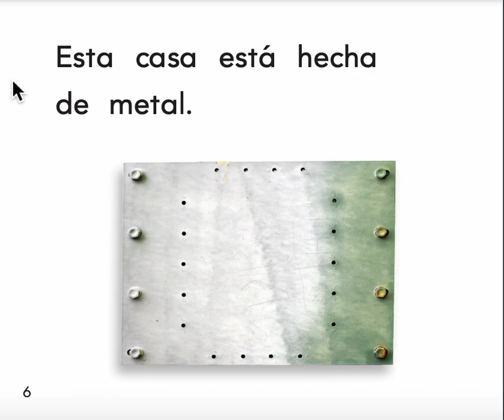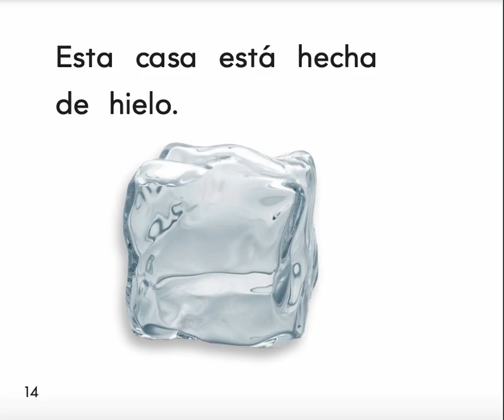MUCHAS CASAS- RIGBY- NIVEL B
ARRIBA LA LECTURA, LECTURA EN VOZ ALTA, BIBLIOTECA RIGBY, NIVEL B